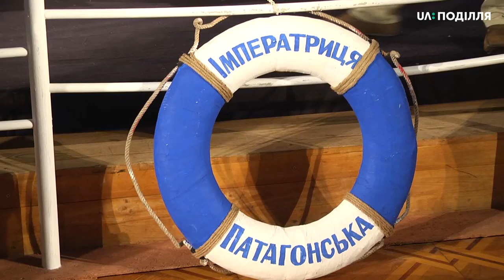Оновлену малу сцену відкриють у Хмельницькому обласному академічному музично драматичному